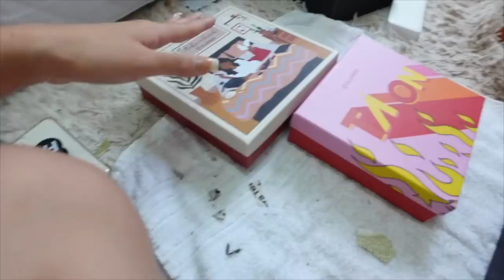Organizando a minha penteadeira + tour completo ✨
Oii.

Minha penteadeira estava precisando muito de uma organização, então aproveitei para organizá-la e compartilhar com você todas as minhas dicas de organização, para que você consiga deixar o seu cantinho de beleza super aesthetic e funcional.

♡ Rappi: leticiacosta (R$20,00 OFF no primeiro pedido acima de R$50,00)

Grande beijo e até o próximo vídeo!